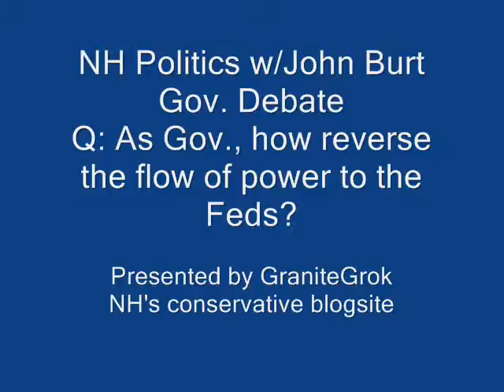NH Politics w/John Burt Gov. Debate - Stop Power Flow To Feds / protect NH Sovereignty?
Thursday night, John Burt of NH Politics with John Burt, put on a gubernatorial debate for the Republican candidates: Frank Emiro, Jack Kimball, John Stephen, and Karen Testerman.  Ray Wiezoreck. Executive Councilor, was the moderator.

Questions were of two types:
 -  Each question had each candidate give just their answer
 -  A single candidate was asked a question, and then the other three had the change to comment.

Specifically, as the Chief Excecutive of the State of NH, how would you contribute to reversing the transfer of power from our people and our State to the Federal Government and restore our lost sovereignty?